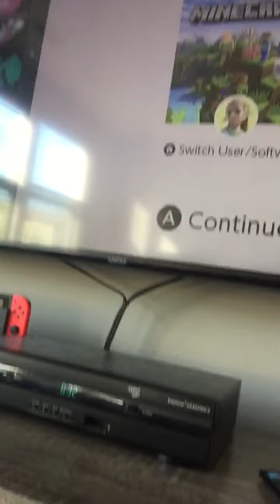Tell me how to record and play at the same time